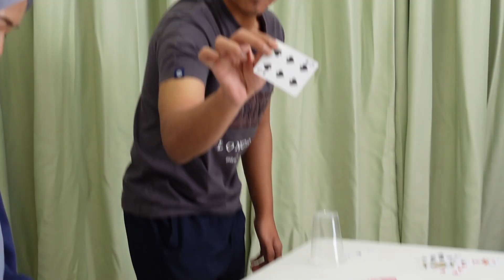ROSE NICOTINE MENTAL KENA CARI NAMA EX!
Hi guys! Welcome to Syamim Hasni's Channel!

Di video kalini adalah berbentuk cabaran dan permainan.  @KamilZahar  merupakan Host dan juga content creator untuk video kali ini.

And others too:
Instagram: @zawaniamera @syamirazahar @asyrafrozami @zack.jebat

Comment section is for you guys! Feel free to use them